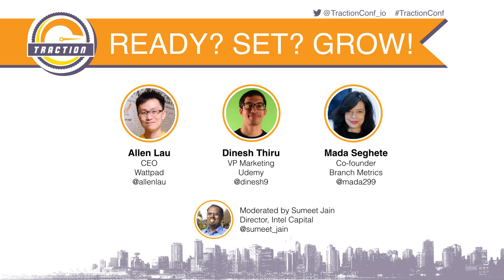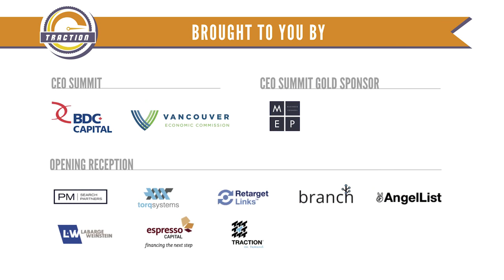Preparing for Growth Inflections feat. Wattpad, Udemy, Branch Metrics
Hitting the gas pedal on growth prematurely can spell disaster. This panel discusses how to prepare for growth inflections, what are the right metrics and signals, and what do you do next. Featuring Allen Lau, CEO, Wattpad; Dinesh Thiru, VP Marketing, Udemy; and Mada Seghete, Co-founder, Branch Metrics. Moderated by Sumeet Jain, Director, Intel Capital. Traction Conf Vancouver 2015